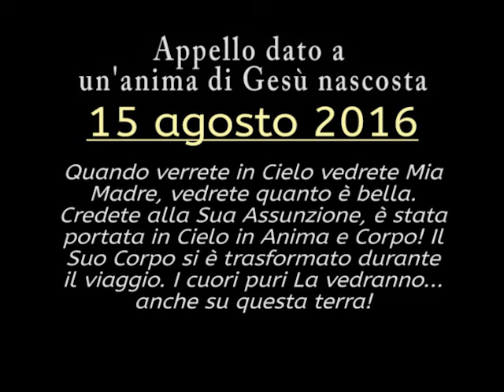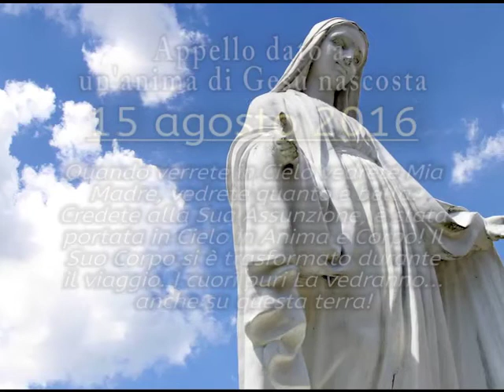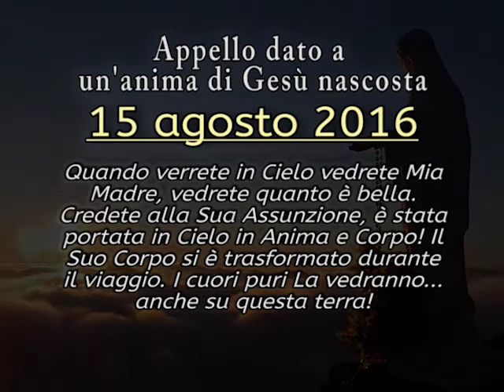LA GIUSTIZIA CADRÀ, FARÀ SCENDERE IL SUO BRACCIO. Troppi giovani andranno a finire male.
(15 agosto 2016) Quando verrete nel Cielo, vedrete Mia Madre, vedrete quanto è immensamente bella. Credete alla Sua Assunzione, è stata portata in Cielo in Anima e Corpo. il Suo Corpo si è trasformato durante il viaggio. PregateLa per questi giovani, perché troppi di loro andranno a finire male. Lo vogliono loro! La Giustizia cadrà, la Giustizia farà scendere il Suo Braccio. Pregate affinché le vostre preghiere giungano a Me e ammorbidiscano un po’ la Giustizia.

Appello di Gesù dato per mezzo dell'Oracolo del Signore (Marionetta di Gesù) il 15 agosto 2016 (trascrizione).

“Quando verrete nel Cielo, vedrete Mia Madre, vedrete quanto è bella, immensamente bella. la vedrete splendere, ma splendere così bellissima, che è una cosa grandiosa.
Io che La vedo tutti i giorni, La ammiro tutti i giorni, dico al Padre Mio: che stupenda Madre ho!
Credete alla Sua Assunzione, è stata portata in Cielo in Anima e Corpo, il Suo Corpo si è trasformato durante il viaggio. Ora è bellissima, è stupendamente bellissima.
I cuori puri La vedranno, anche su questa terra!
AmateLa, amateLa, non fateLa piangere! Amate Mia Madre, vostra Madre. Ve L’ho consegnata dalla Croce, ve L’ho consegnata dalla Croce! Vi ho consegnata una figura, una Donna stupenda! ImitateLa, no fateLa piangere.
Sapeste il Mio Cuore come trema, come sanguina vederLa piangere in questo modo per i Suoi figli viventi, che precipitano orrendamente in quell’abisso.
Pregate, pregate, pregate e pregate… pregate, non smettete di pregare, non smettete mai di pregare!… Pregate la Madre, pregateLa!
Madre Mia… Madre Mia… preghiamo, preghiamo per questi giovani. Preghiamo il Padre Nostro… preghiamo il Padre Nostro che li salvi, che li salvi, perché troppi di loro, troppi di loro andranno a finire male.
Lo vogliono loro! La Giustizia cadrà, la Giustizia farà scendere il Suo Braccio… perché il Padre, il Padre… Io, Dio Padre, sono stanco di questo mondo, stanco di questo mondo… che non vuole ascoltare nessuno. Stanco sono!
Pregate! Pregate affinché le vostre preghiere giungano a Me… affinché giungano a Me, e ammorbidiscano un po’ la Giustizia.
Io, Padre… il Padre è stanco! Molto stanco.
La Santissima Trinità, con grande dolore, vi benedice… e vi ama. Ricordatevi, vi ama sempre! E non vuole che nessuno si perda. Amen”

Lo strumento è comunicato da un sacerdote celebrante IN UNIONE COL SOMMO PONTEFICE BENEDETTO XVI.